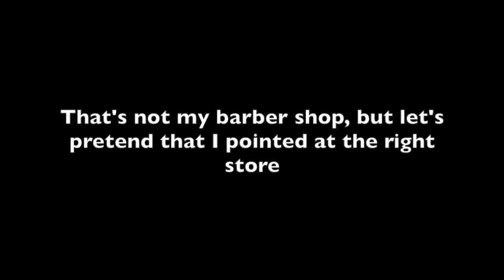Casey Neistat Inspired Shirt